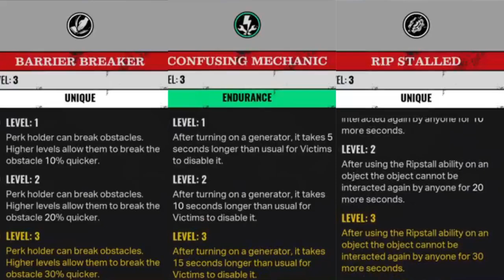MAYBE NEEDED MORE COMMS?! The Texas Chain Saw Massacre